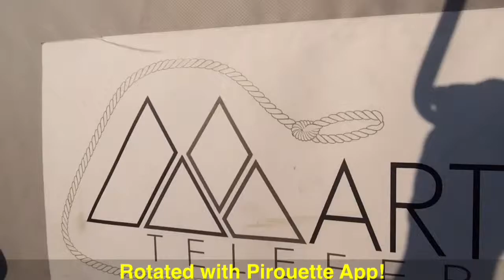VOLA LAURINO // Allegroitalia - summer2016